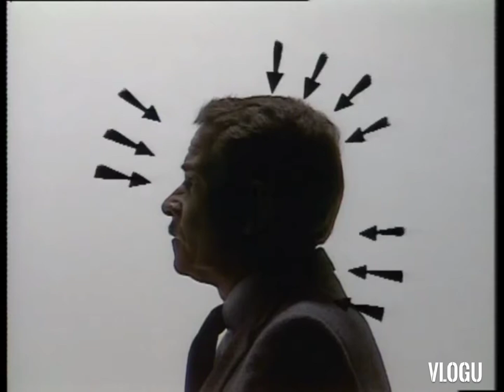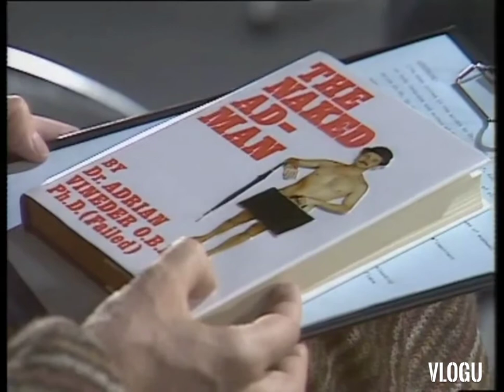Stanley Baxter- Advertising